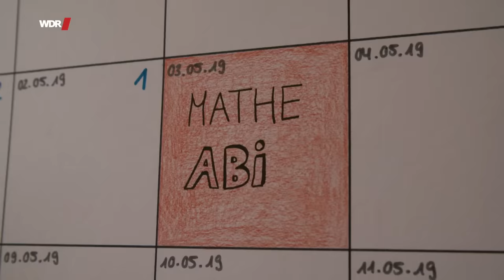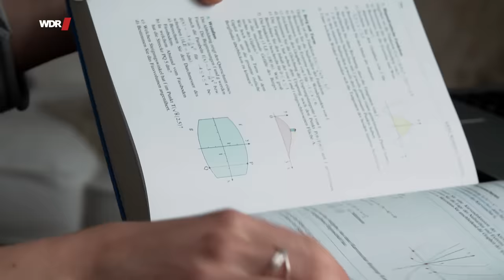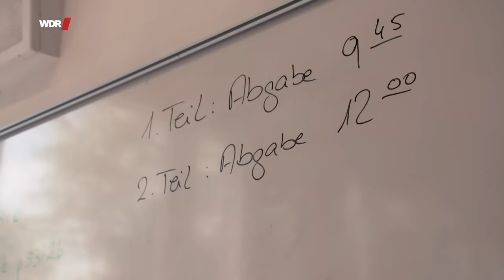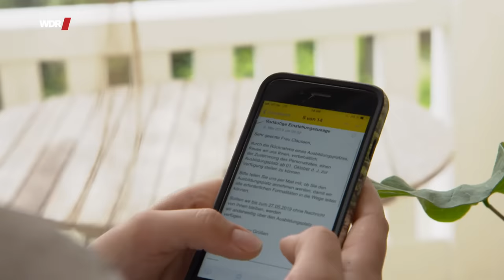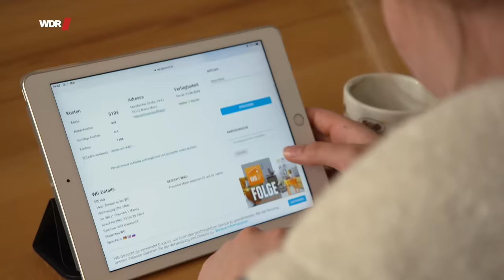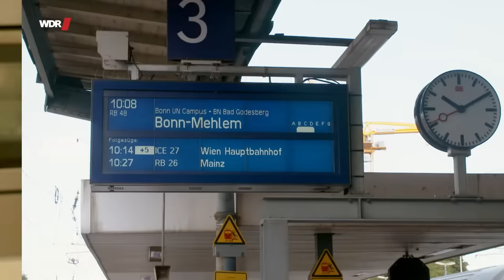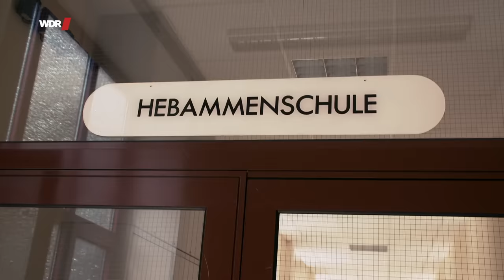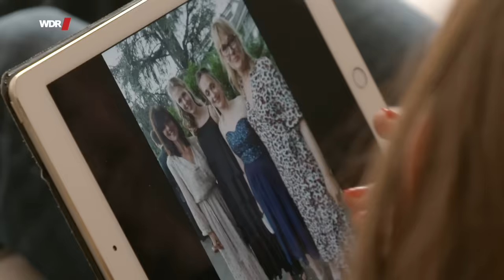Erst mal Abi - Und dann? | WDR Doku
An die Zeit rund ums Abitur kann sich jeder erinnern, der es mal gemacht hat, egal wie alt er ist. Die Schulzeit ist zu Ende, das Erwachsensein fängt an. Eine Zeit voller Hoffnungen, Fragezeichen und banger Erwartungen. Eine Achterbahnfahrt der Gefühle: erst die Prüfungen und die damit verbundenen Versagensängste, dann das unbeschreibliche Gefühl von Freiheit – endlich keine Schule mehr, endlich fängt die Zukunft an. Aber auch die Frage: Was will ich im Leben?

An Paulines Zimmertür hängt ein riesiger Kalender mit Feldern zum Durchstreichen. Noch 24 Tage, bis es richtig ernst wird, dann steht für ihre Freundin Emilia und sie die erste Abitur-Klausur in Mathe an. Der Countdown läuft – und der Druck steigt, denn die Abinote ist das Ticket in ihre Zukunft.

Für Emilia und Pauline wird es der letzte gemeinsame Sommer sein. Menschen hautnah-Autorin Susanne Böhm folgt den beiden bei ihrem Aufbruch in ihr neues Leben. Und lernt dabei junge Menschen kennen, die sich nicht nur Gedanken um ihre Noten machen, sondern auch eine ganze Menge über den Zustand der Welt nachdenken.

Ein Film für Menschen hautnah von Susanne Böhm